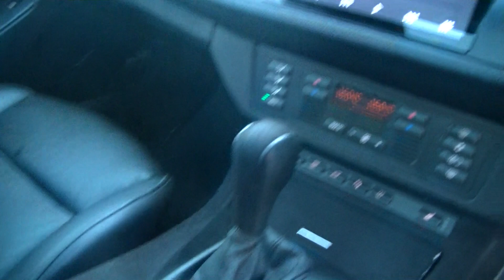NOTTINGHAM LOT 15 BMW X5 LG55FSE